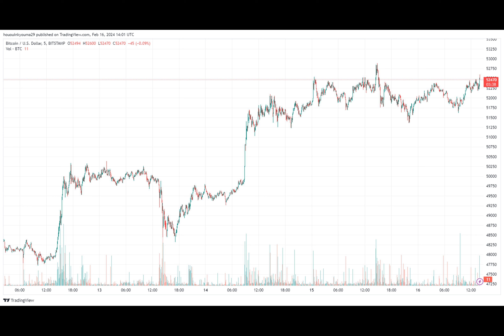Bitcoin Short-Term Holders Just Locked In $647 Million In Profits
On-chain data from Glassnode shows that the Bitcoin short-term holders have recently participated in a massive $647 million profit-taking event.